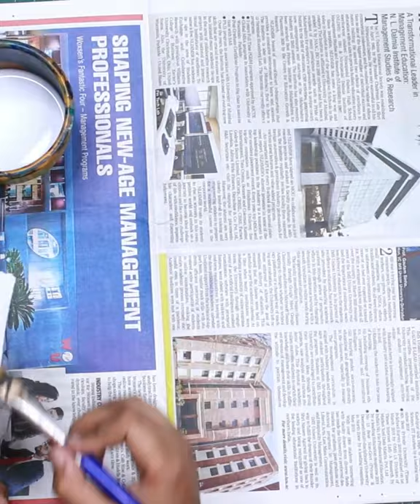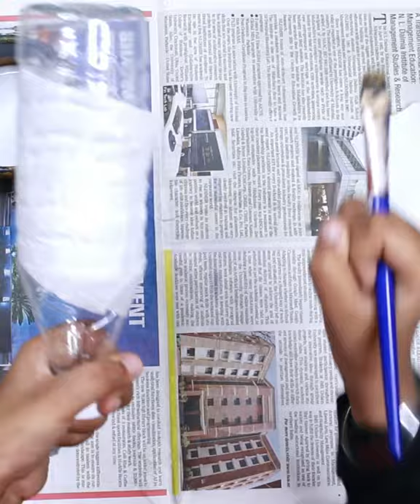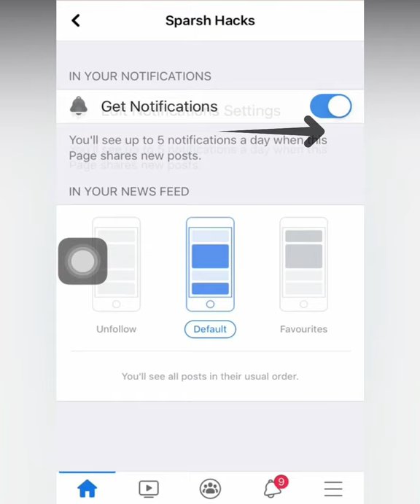Bottle Art | Warli Art on Bottle | Bottle Craft | Warli Painting Bottle Art for Beginners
Reuse your old/ waste bottles into a creative art decoration piece or a beautiful planter in your living room. A traditional and beautiful Warli art done on bottle. An easy Warli painting bottle art idea for beginners. Must try it out.

I use the following equipment to make my videos:
1. Hot Glue Gun
2. Hot Glue Sticks
3. Adhesive
4. Acrylic Paints
5. Camera
6. Lights
7. Mic